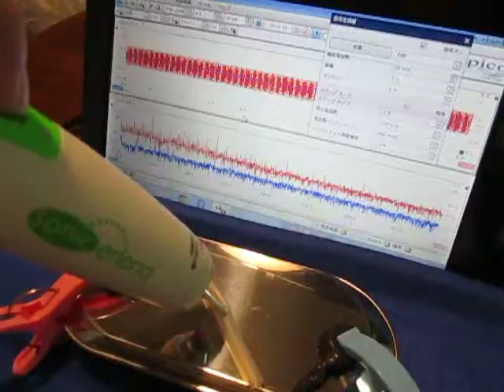超音波伝搬状態の‹測定・解析›（超音波テスター） Ultrasonic-labo